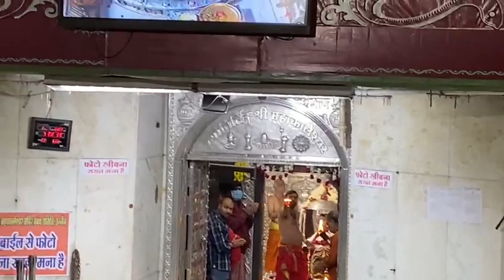Mahadev Aarti in Ujjain🙏🙏